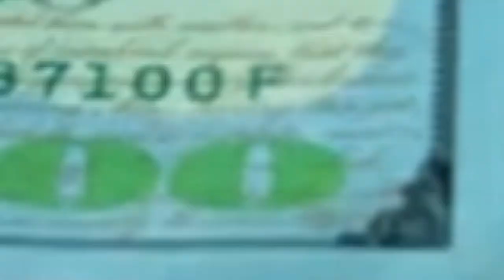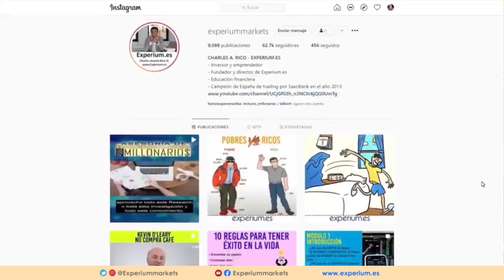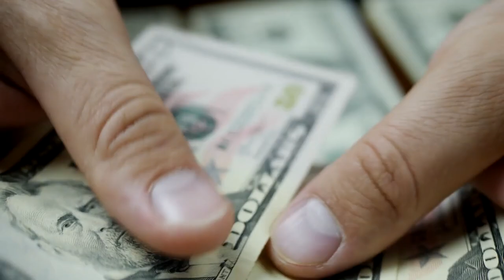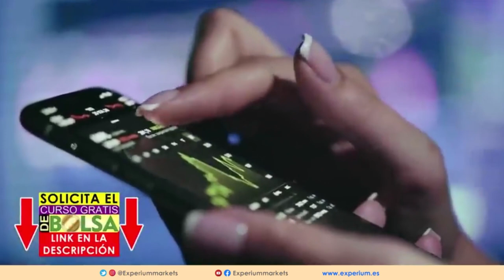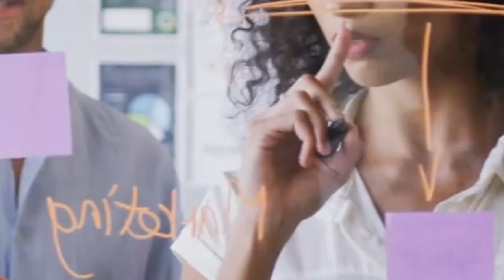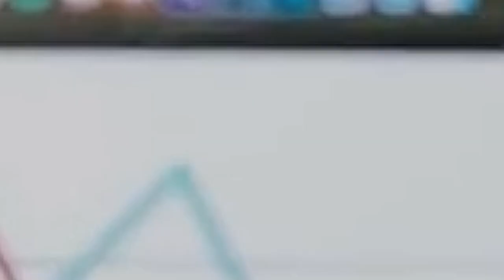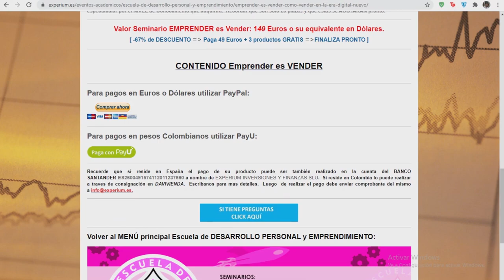🔥ASI HACIA QUE MIS CLIENTES Me ENTREGARAN su Dinero👌 [ Mi experiencia COMERCIAL como BROKER🚀 ]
🔥COMO HACER QUE TUS CLIENTES TE VUELVAN RICO.  Cuento mi experiencia como Broker.
► Ideas para monetizar tu talento.
► Como convertir a tus clientes en los aliados de tu progreso.
► Que es lo que tu puedes dar para conseguir lo que quieres.
► Invitación especial.

*INDICE de contenido del Video:
00:29  :  INICIO.
02:13  :  El desarrollo de habilidades comerciales.
02:49  :  Interesarse por el cliente, no por ti.
04:03 : ▶▶ SIGUENOS en INSTAGRAM
05:21  :  Quien es tu cliente IDEAL ?
06:37  :  Conoce tus números financieros.
07:06  :  Que significa VENDER ?
08:31  :  Entrega valor real.
07:06  :  Que significa VENDER ?
09:05 : Entrenamiento para APRENDER a invertir [ GRATIS ]
10:05  :  El eterno baile entre nuestros deseos y nuestros miedos.
11:25  :  Solo cuando creces tienes algo para aportar.
12:35  :  Porque es importante aprender a vender ?
14:08 : NUEVO !!! Seminario Emprender es VENDER [ Promoción de LANZAMIENTO ] ▶▶ comienza 16 de octubre

// CONECTA CONMIGO //

Vídeos imprescindibles